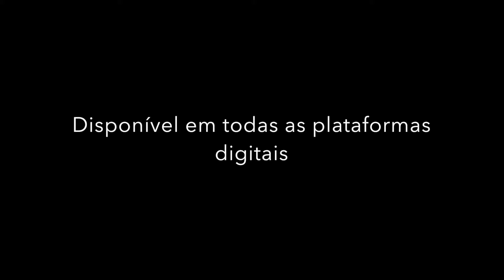Redescobrir (Gonzaguinha): Bruna Caram e Zé Renato (single)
Primeiro single do disco Afeto e Luta - Bruna Caram canta Gonzaguinha. Produzido por Norberto Vinhas e com pesquisa de repertório e roteiro de Jean Wyllys.
Lançamento do álbum previsto para final de 2021.